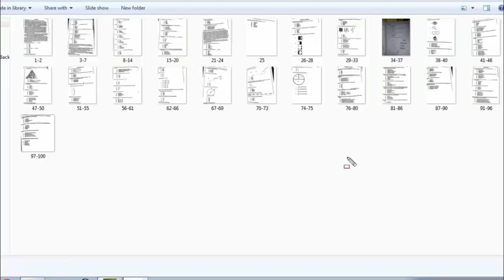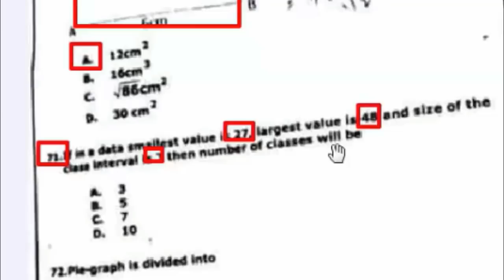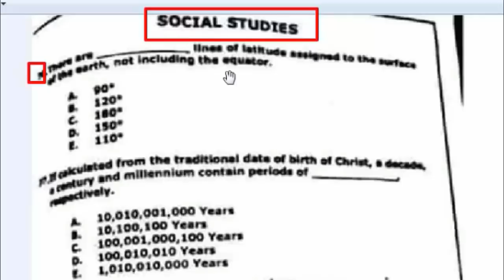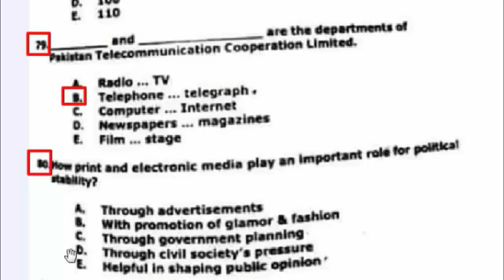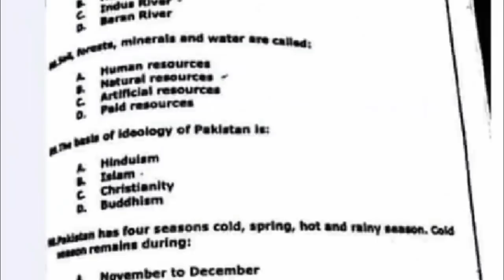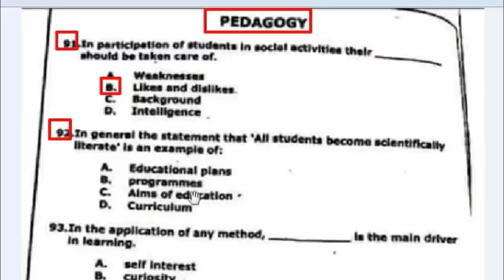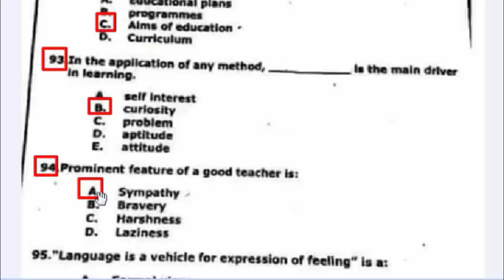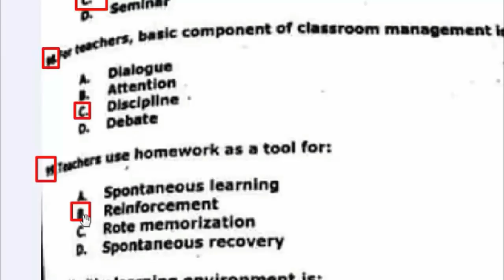PST Original Paper Solved 2016 | NTS Old Past Paper 2016 Complete Paper solved Part-11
If you have any problem regarding this then comment.